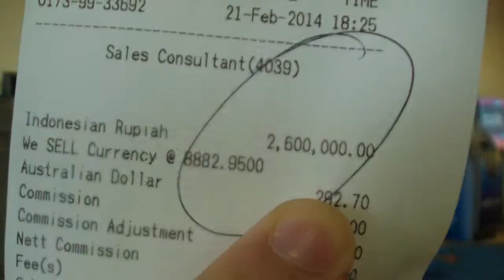MOVIE TRAILER THE MILLIONAIRE IN BALI CON SIDIRAS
VCRSTUDIO PRODUCTIONS®